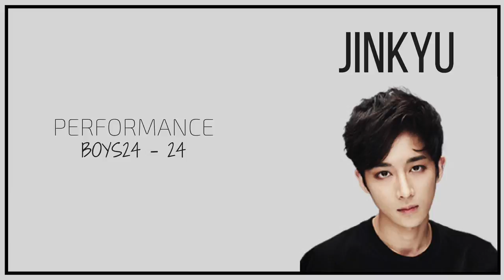BOYS24 Performance Cut - TAK JINKYU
Performance compilation of Tak Jinkyu from Mnet's unit survival show BOYS24.